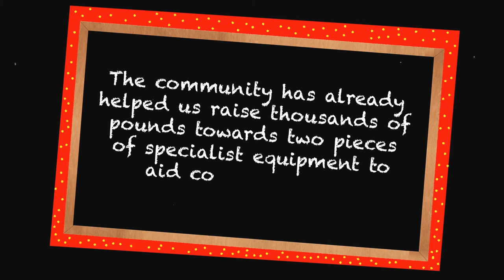TES and Clearspace Buildings competition - Myrddin Special Unit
Watch Myrddin Special Unit's video to support their entry in TES and Clearspace Buildings' competition to win a school building.